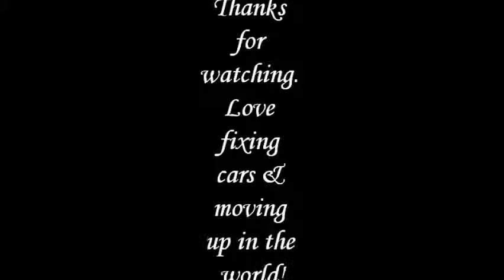Fixing Cars Reselling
We fix cars for fun and if you have any problem with your car. We can help you to fix the problems. I will get back to you.